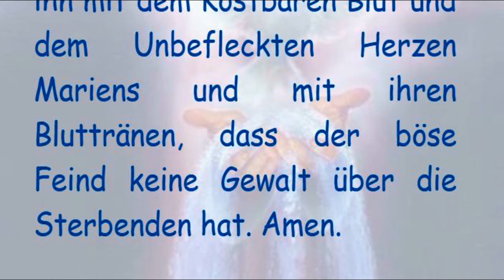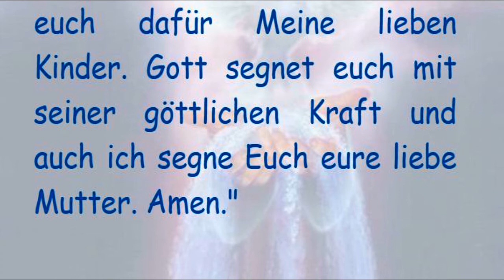STELLVERTRETEND REUE ERWECKEN FÜR ALLE STERBENDEN